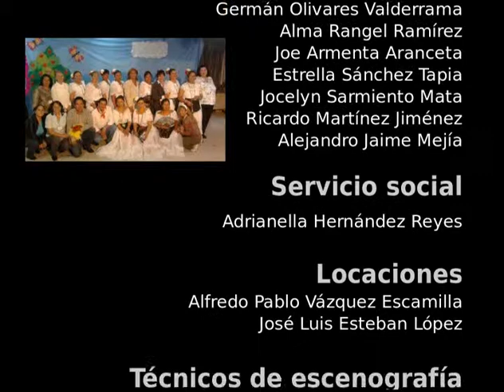20150417-CE1415/Desde tu Escuela EST 11/TIC'S en mi escuela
Desde tu Escuela. EST 11. TIC'S en mi escuela. Conduce: Alejandro Jaime. Fecha de emisión: 17 de abril de 2015. Este y otros programas los puedes ver Producciones con fines educativos para secundarias técnicas en el Distrito Federal, México.